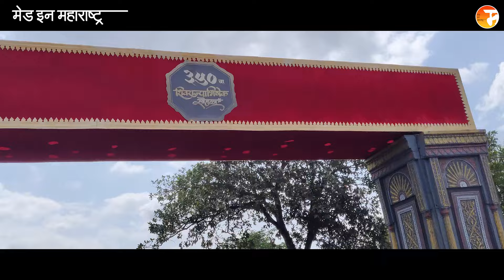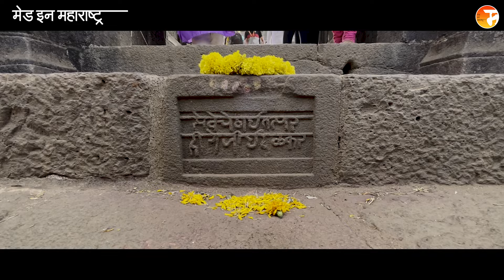राज्याभिषेक सोहळा २०२३ | RAIGAD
Made In Maharashtra
Present By : Artechno Innovation's
Host : Laxmi Kadam

Concept Director : Dattatray Palve

Laybhari Kisse ( Aajche Pahune Episod)